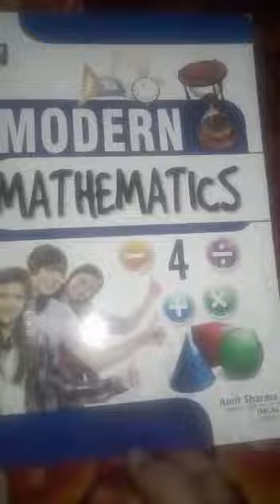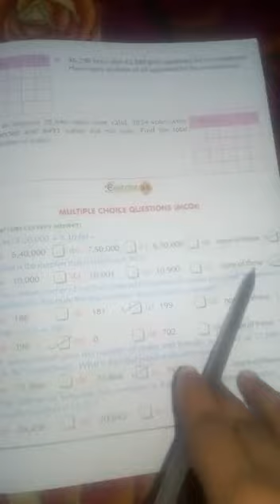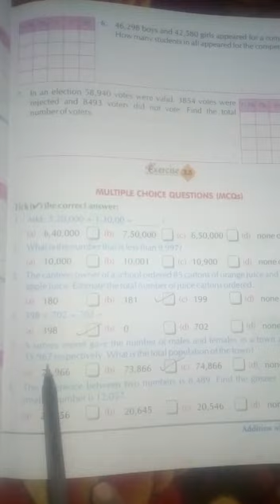CLASS 4 MATHS #34 ONLINE